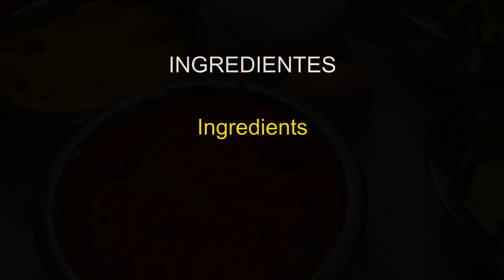Arroz frito chino, usa lo que tienes en el refri. OPCION PARA FIN DE QUINCENA! (ENG. SUBTITLED)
Este exquisito arroz oriental estilo Yakimeshi, es una opción excelente para usar nuestros recursos maximizándolos, creando un platillo completo con pocos ingredientes y con lo que se tiene a la mano.

Yakimeshi style rice. An excelent option to finish the leftovers keeped inside the fridge. Low cost and easy to prepare, this is how you can maximize your food resources.